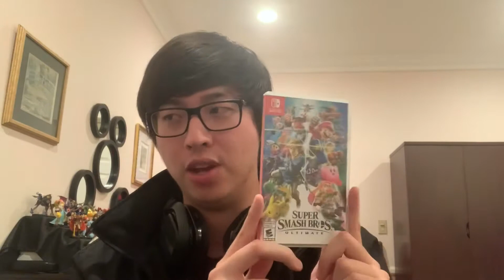Super Smash Bros Ultimate One Year Anniversary Celebration!!!